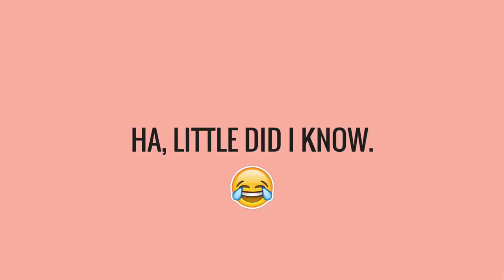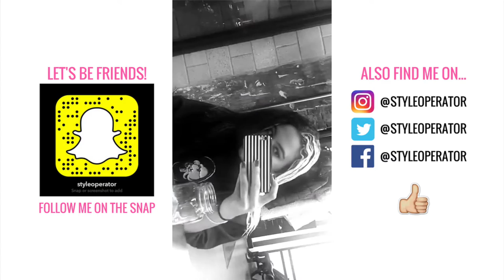Vlog | Hair Color Gone Wrong | Style Operator